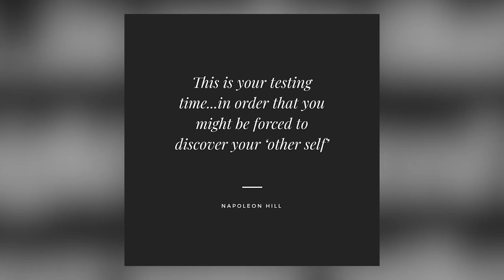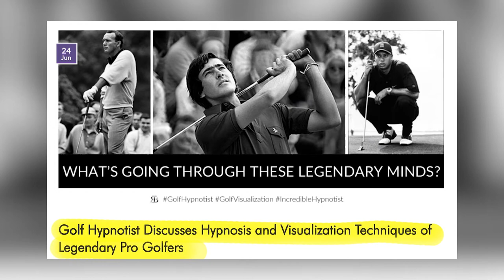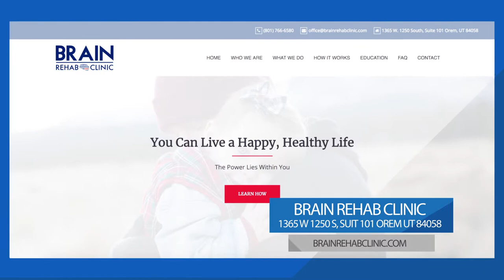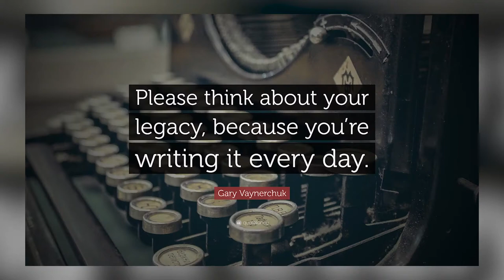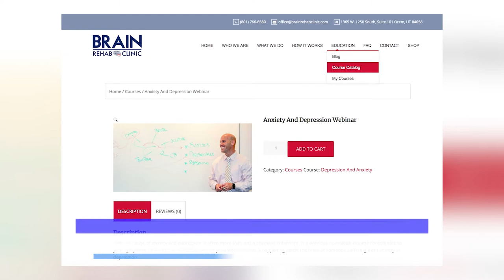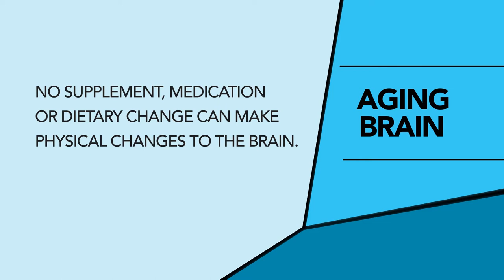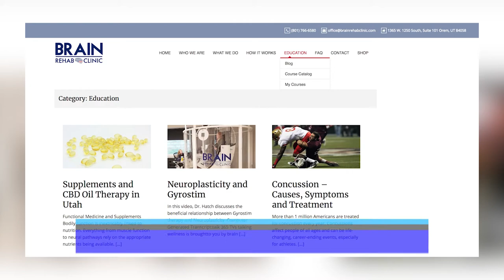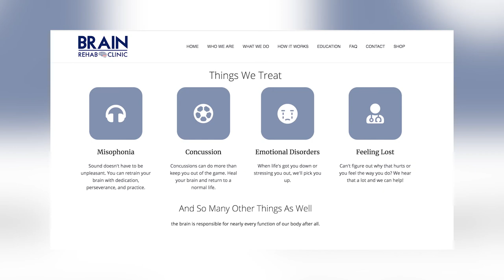Talk365TV_402 Full Show: Bodega,Jazz Concert, Napoleon Hill,Hypnotherapy &Brain Function Aging Brain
We got a⚡FLASHBACK⚡ - Full Show Friday!!!

Friday February 28th at 5:30pm
Show Break Down!
Segment 1:
Today on the show we have Guest Host Todd Summers, We love having you on the show plus he tell us all about free Jazz available downtown Utah done by Excellence in the community Concert Series and about a cool place called BODEGA which is a place that if you tell them "I'd like to see the REST..." they'll take you to the speak easy area downstairs where it's all decorated with a noir look plus they have a bar and food for you to hang out and taste!!!
Segment 2:
On this episode we talk about a powerful thing that we all have... our Mind. Napoleon Hill was one of the first people to understand the power of the mind and the way of thinking to attract success and improving one's life. Now if you want to learn positive mind management techniques then Certified Hypnotherapy Training School is a place for you, this is a place where you can learn all about Certified Hypnotherapy and become a Certified Hypnotherapist implementing a technique by Dennis Parker which is Positive Mind Management, Check out Tony's testimonials a graduate from CHTS
Segment 3:
We have a new segment of Talking Wellness with Dr. Hatch from Brain Rehab Clinic. We talk Brain Function for the Aging Brain. If you are reaching your 40's or older, You do not want to miss any information from this Segment ... have you ever felt lost, hopeless or frustrated that all the sudden you've become forgetful or you've stopped doing things that made you happy or active in life and all the sudden you feel more anxious or sad... One of the reasons why you are going through this and why you are feeling like that could be on how your brain is functioning... From what we've learn about Neuroplasticity is true that the brain is moldable and plastic to adapt and be the best but the function of the brain and how to approach it is different once we reach age 40, Dr. Hatch will explain all about the Aging Brain in this Segment CHECK IT OUT!
Segment 4:
We review everything we learned today on the show from Napoleon Hill to Brain Rehab Clinic and the Aging Brain to Certified Hypnotherapy Training School with Dennis Parker. We now understand that our Wellness cannot be approached as one thing we need to look at all three Chemical, Emotional and Physical. Check out all this cool and so informational content and check out our Wellness Experts!!!

Talk365TV airs Weekdays at 6:30am on Utah's CW30
Hosts: Holly Love & Trip Mitchell
Guest Host: Todd Summers
Production Manager: Silvia Landa (Silvs)
Executive Producer: Andy Odom